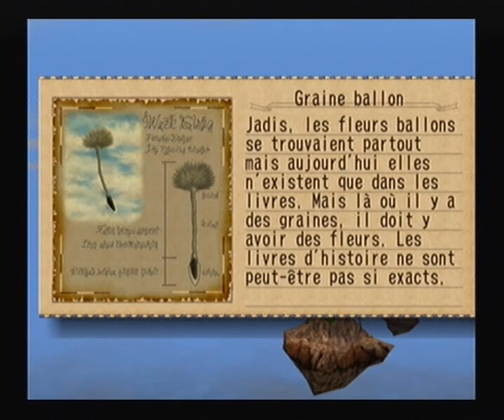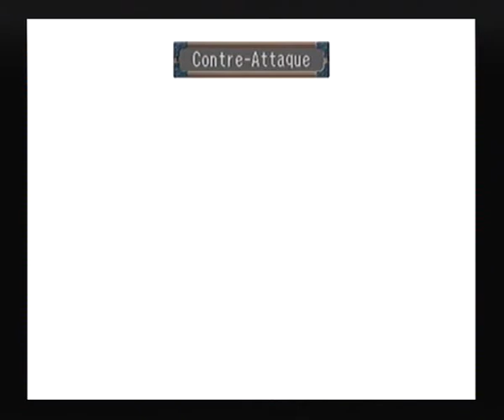Skies of Arcadia Legends (13/35)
Le moment de l'aventure que je préfère. Le jeu est si long qu'il peut se payer le luxe de mettre la quête principale entre parenthèses pendant quelques heures pour nous embarquer sur autre chose. En effet, puisque nous sommes dans un univers de piraterie, n'est-il pas étrange que nous n'ayons toujours pas eu d'histoire de carte et d'ile au trésor? Et bien nous y sommes. Nous allons prendre connaissance de la légende du capitaine Daccat, le plus grand pirate de l'air de tous les temps.

3:47 Il est temps de gonfler le casting, avec de nouveaux Voleurs Bleus.

5:07 Nasrad, ma ville préférée...du moins avant qu'elle ne soit détruite!

6:44 Sur dreamcast, on entendait les navires klaxonner dans le lointain... Oui, les navires ont des klaxons dans ce jeu!

9:05 Magnifique décor des 1001 nuits...

11:18 Une vieille connaissance. Il nous donne le 2ème abirik cham.

13:34 Robinson Crusoé?

16:40 C'est le seul moment du jeu où on se bat seul.

24:38 Il faut trouver du bois pour le feu.

27:00 A présent il faut trouver des pierres de lune.

29:25 Sur dreamcast, regarder la fumée de si près provoquait de terribles ralentissements. Mais sur Game Cube, pas de problème.

33:22 Gilder est le perso le plus cool du jeu. C'est un épicurien, il aime profiter des plaisirs de la vie. Il me semble qu'une de ses poses de victoire consistait à fumer un cigare, mais la gentille censure est passée par là. Cependant, on peut le voir avec un cigare sur un artwork sur cette vidéo à 00:49.

Gilder est le 2ème perso le plus fort du jeu, il est donc un peu moins puissant et résistant que Drachma. Par contre il est un peu meilleur en magie que lui (mais Gilder reste mauvais), il est plus rapide et surtout il vise beaucoup mieux avec ses flingues. Sa super-attaque "Feux du bandit" est très puissante tout en touchant tous les ennemis alignés. Sa super-attaque défensive "Aura protectrice" protège contre les effets néfastes, mais ce n'est pas utile à ce moment du jeu.

35:21 La réponse n'a pas d'importance, Gilder ne se vexera pas. Au contraire, il laisse Vyse prendre la barre de son navire, je vous l'avais dit qu'il était cool!

38:45 Cette découverte est généralement difficile à trouver, elle est petite et bouge très vite. Mais là, coup de bol, elle était en face de moi. Elle passe par moment près de l'ile de Daccat.

46:03 Une scène très drôle.

49:49 Quand les groupes de Vyse et d'Aika se sont séparés, c'est Vyse qui a gardé tout le pognon!

54:23 Gilder picole à la taverne.

54:58 Bazar de Bazra...?

57:43 Évidemment Aika et Fina croisent Gilder, mais pas Vyse.

1:01:43 Si seulement Aika et Fina avaient tourné la tête!

1:03:14 Vyse saura-t-il faire preuve de diplomatie?

1:04:07 Vyse et Gilder seront les seuls à pénétrer dans le Palais Royal et rencontrer le Nasultan. Et pour cause!...

1:11:05 Contrairement à ce que dit Aika, il semble bien que l'homme recherché tout à gauche soit Vyse!

1:12:55 Armes de Bazra...?

1:13:25 Une fois la ville détruite, il ne sera plus possible de revenir dans le bazar, alors n'oubliez pas ce coffre.

1:15:33 En route pour la chasse au trésor!